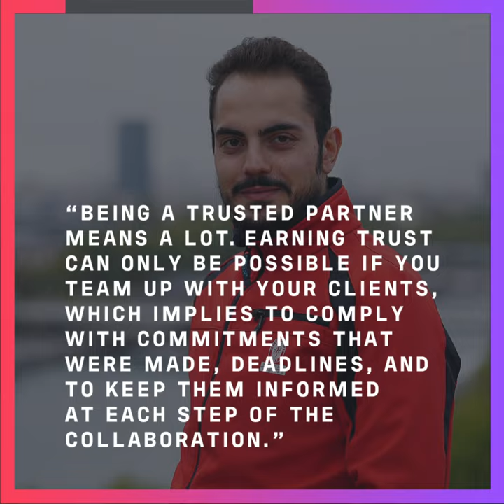LEAVE YOUR MARK: our people are TRUSTED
Being part of the BV family is about more than just working; it's being convinced that you will Leave Your Mark. At Bureau Veritas, we rely on 4 values. Discover one of them: TRUSTED.